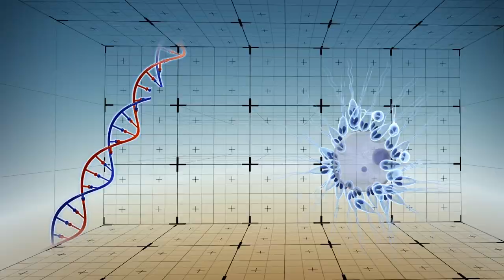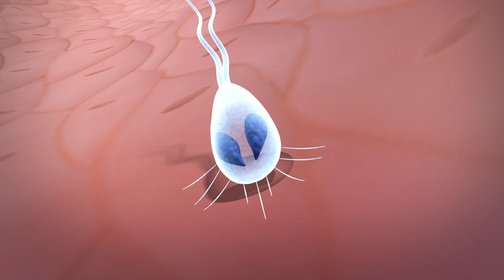Scientists discover fish parasites that do not breathe: study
The Henneguya salminicola is a species of parasitic blob that lives inside and feeds on the flesh of fish. The creature is the first multicellular animal discovered that does not breathe, according to a study in Proceedings of the Academy of Natural Sciences.

The parasite has no mitochondrial DNA, which enables other animals to respirate. Citing the authors, Live Science reports the parasite possibly absorbs ATP energy molecules directly from infected hosts to acquire energy without using oxygen fuel.

Science Live reports that H. salminicola is mostly innocuous, but related parasites have wiped out whole fisheries stocks.

H. salminocla is a distant relative of the jellyfish and the microscopic parasites have evolved to lose nerves, muscles and tissue. This genetic simplicity allows the creature to reproduce quickly, an evolutionary advantage for parasites.

Study co-author Dorothee Huchon is cited as saying the parasite's spores are the only part of H. salminocla that shows any complexity. The spores are able to swim with two tails, and their eye-shaped stingers can latch on to the host when needed.

RUNDOWN SHOWS:
1. Fish parasite Henneguya salminicola is the only multicellular animal that does not breathe
2. The species lacks mitochondrial DNA that allows respiration and energy acquisition
3. The parasite is related to jellyfish and is genetically simpler
4. Parasite's spores are the only sophisticated part of its biology

SOURCES: Proceedings of the Academy of Natural Sciences, Live Science